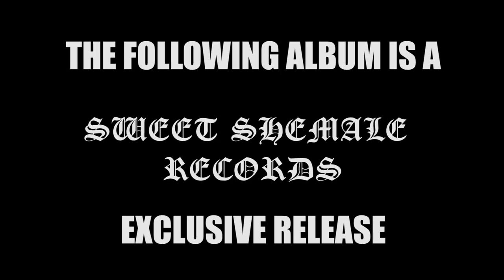LEO X GERARD - FROM NOTHING TO SOMETHING (FULL ALBUM)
Out November 9th on Sweet Shemale Records. Share and Spread !

Tracklist :
00:03 THE ROBOTIC GHOST ON THE LAST PLANET
01:51 FROM NOTHING TO SOMETHING
04:53 NEVER DIE
08:52 90 ALGORYTHMS